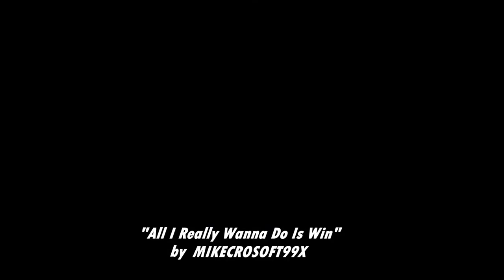THIS RABBIT HAS 9 LIVES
Pc Specifications:

* Intel Core i7 8th Gen 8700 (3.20 GHz)
* 16 GB DDR4
* 2 TB HDD 240 GB SSD
   8 GB GDDR5
* Virtual Reality Ready

Other Devices
* Razer Kraken Tournament Edition THX 7.1 Headset
* Blue Yeti Microphone
* G502 Logitech Gaming Mouse
* C920 Logitech Video Camera